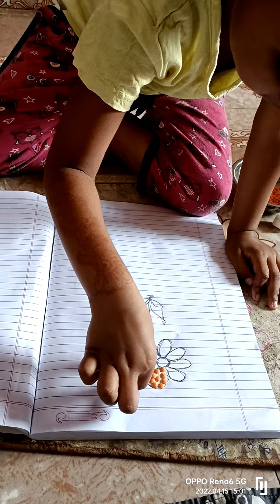Sanvi..... Craft Idea...